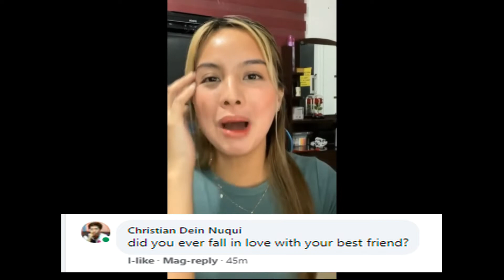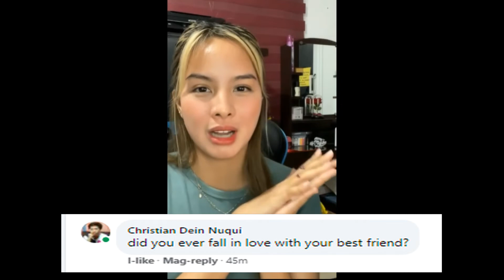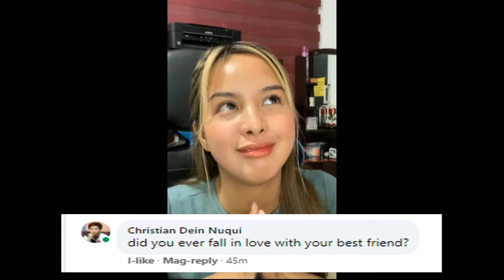FALL IN LOVE WITH YOUR BEST FRIEND